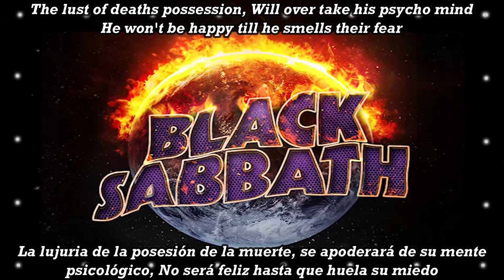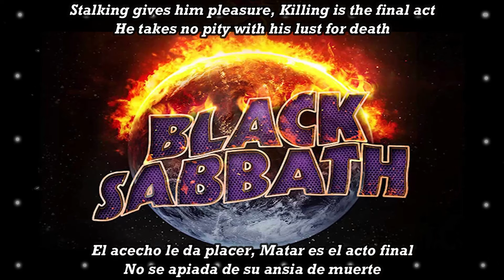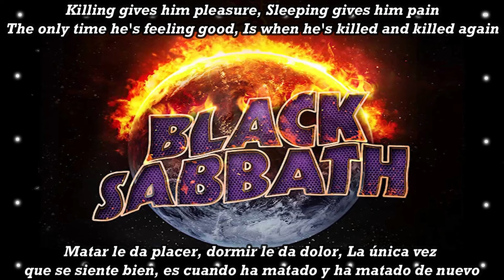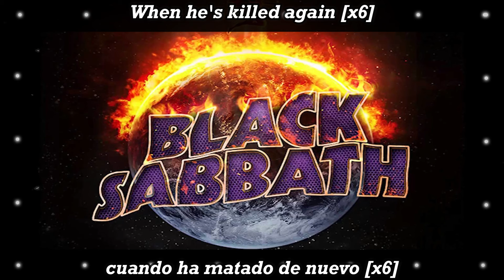Black Sabbath - Psycho Man subtitulada en español (Lyrics)